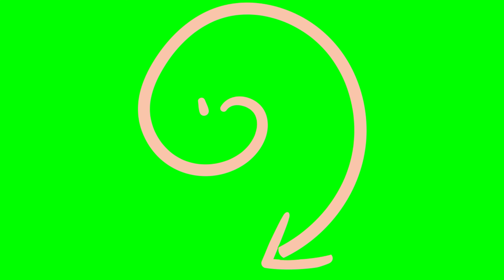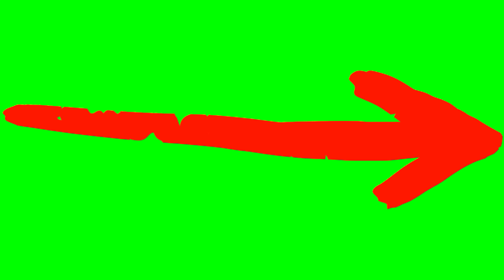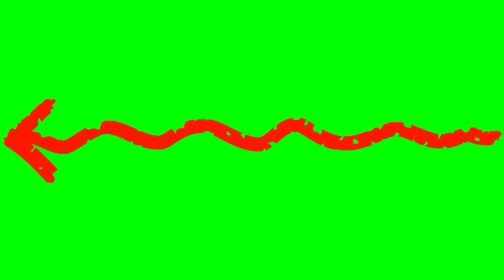I Will Professional Arrow Animation Video | Icons | Social Media Videos Title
Hello there!
My name is Sadiq ur Rehman, and I am a passionate and highly skilled graphic and video designer with 7 years of experience. If you're looking to take your content to the next level, you've come to the right place.

Quick Change:

 Time is precious, and I understand that. I promise fast and efficient service without compromising on quality.

Client Satisfaction:

I'm not satisfied until you are. Your feedback and reviews are welcome to ensure you get exactly what you want.

Create social media videos with custom, beautiful images that add value to your videos.